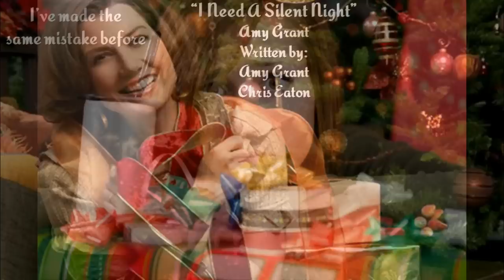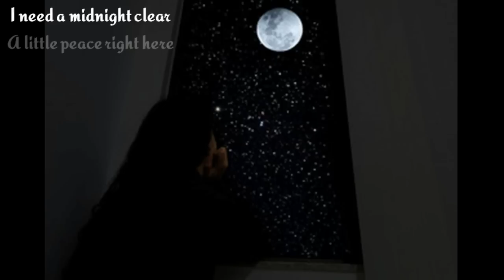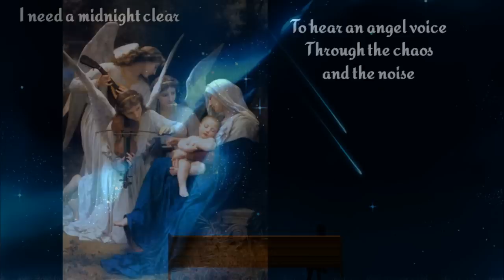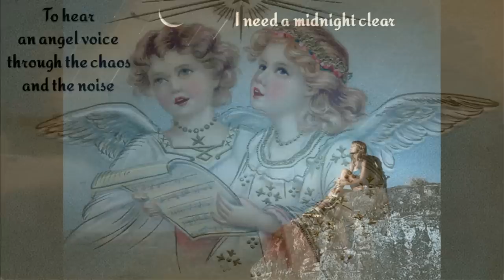Amy Grant - I Need A Silent Night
A poignant song by Amy Grant about keeping our focus on the true meaning on Christmas. I think we all really want to stay focused, but there are just too many distractions and we drift away. Sometimes we just need to slow down and seek a silent night. We need it.